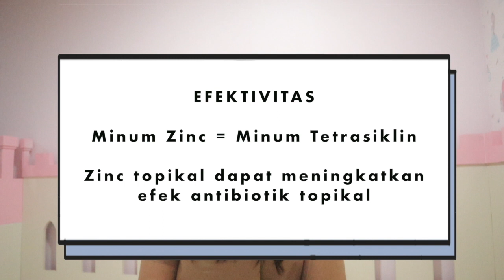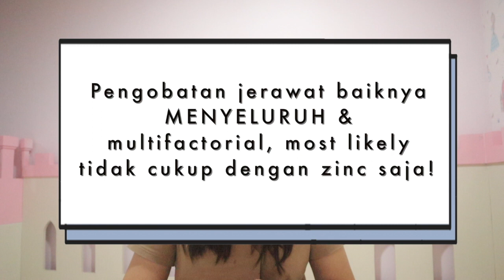Apa zinc solusi jerawat kalian?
Banyak brand skincare seperti the ordinary yang menggunakan zinc pada produk mereka dengan claim baik digunakan untuk jerawat, nah apakah betul zinc bagus dan memperbaiki jerawat?

FIND US:
CareskinMD Website→ careskin.id